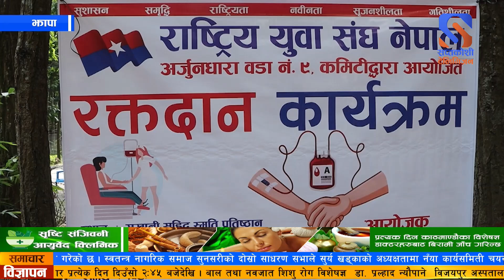राष्ट्रिय युवा संघ नेपाल अर्जुनधारा ९ वडाको बृहत रक्तदान कार्यक्रममा ४२ जनाले गरे रक्तदान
नेकपा एमालेको भातृ संगठन राष्ट्रिय युवा संघ नेपाल  अर्जुनधारा ९ वडाले आयोजना गरेको बृहत रक्तदान कार्यक्रममा ४२ जनाले गरे रक्तदान